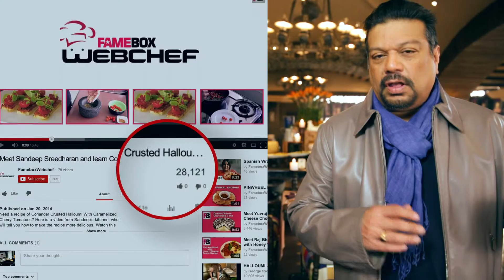fame food - Selection criteria for the WebChef Finale with Vir Sanghvi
This is the first online hunt for India's best amateur cook on YouTube. Vir Sanghvi, after judging all the delicious dishes made by various participant, has finally announced the five finalists of the contest. In this video, watch what the selection criteria of selecting the top five contenders are.

From Virgin Mojito to Cheesy Hummus Dip to Broccoli and Cottage Cheese Parantha, fame food has recipes for one and all. Those who love to cook or bake, can churn out some exotic and delectable dishes by referring to our videos and learn easy-to-cook, healthy-to-eat recipes. It also ran a video series on the first online hunt for the best amateur cook in India, WebChef.

Become an expert at cooking with the recipe ideas and useful kitchen tips on fame food channel.

Do you love to cook? Want to learn some exotic and mouth-watering dishes? Learn from us the quick, easy and delicious recipes that are healthy & nutritious too. Indulge in the world of cooking with fame food. Absorb useful kitchen tips from us and become an expert.

Talented individuals join fame to do what they love most – launch an idea, grow their skills, build a community, find an audience and prosper. From the most imaginative chefs to awe-inspiring musicians, from comics who find humour in almost everything to discerning fashionistas who are on the top of trends, from celebrities to the kid next door, fame is home to everyone. fame is a talent led digital entertainment network where if you’ve got it, we can help you flaunt it!